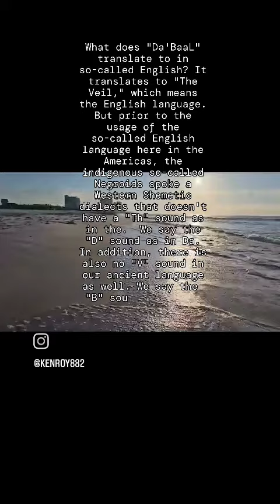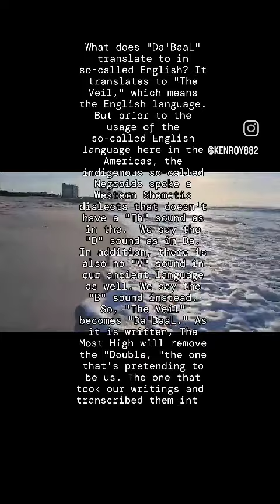What's the meaning of Da'BaaL?